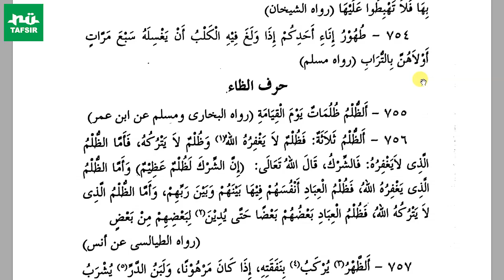Ngaji Kitab Mukhtarul Ahadits # Hadits 750-754 # KH. Ahmad Fahrur Rozi